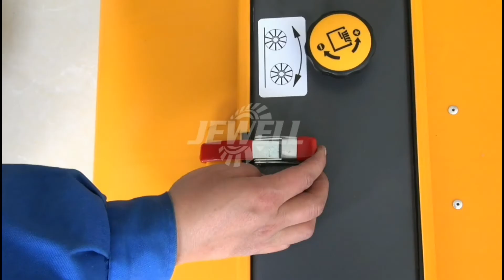Sweeping Car Gewell 700